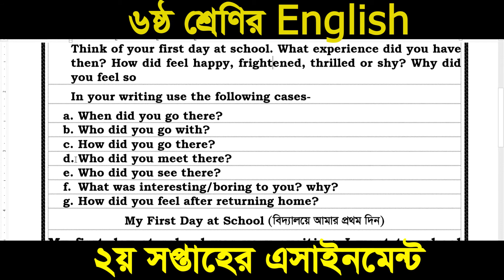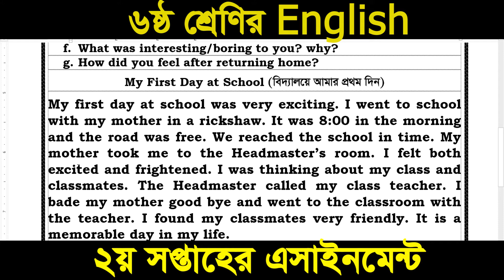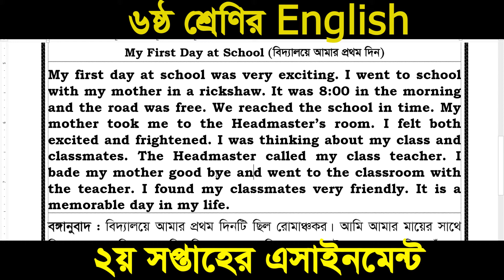Class 6 English 2nd week Assignment 2021|| ৬ষ্ঠ শ্রেণির ইংরেজি ২য় সপ্তাহের এ্যাসাইনমেন্ট ২০২১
৬ষ্ঠ শ্রেণির ইংরেজি  ২য় সপ্তাহের এ্যাসাইনমেন্ট ২০২১